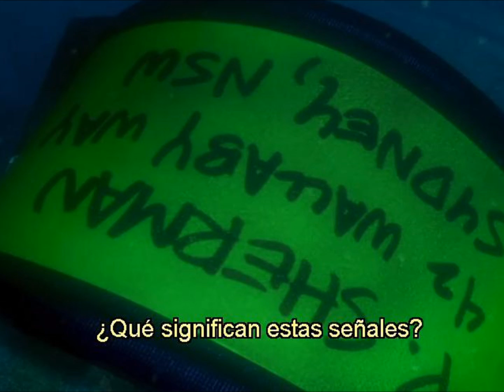Pedro Rivera "Simon Y Canchola"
CATALOGO SINALOENSE